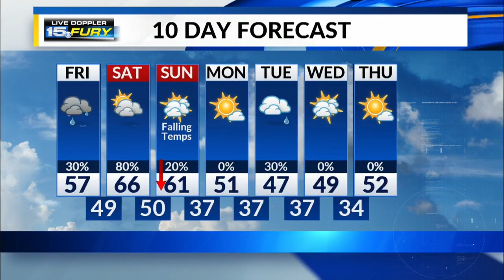Friday Morning Forecast Update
Morning fog with afternoon showers and storms possible